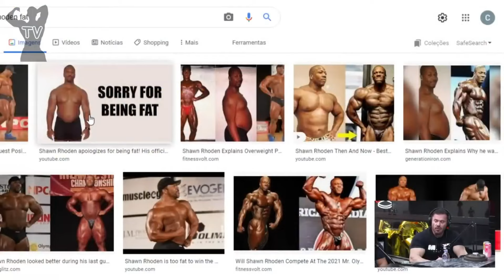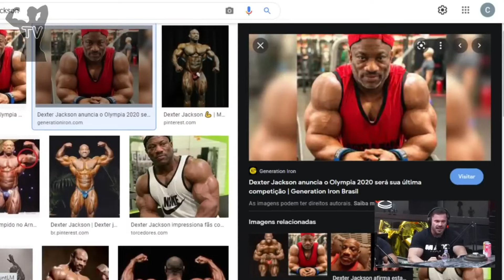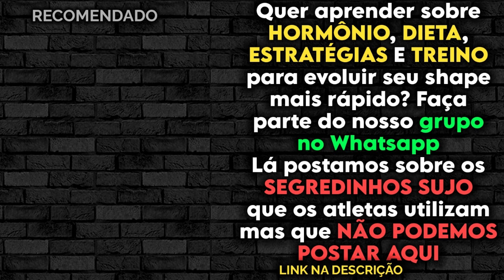OS "RISCOS FATAIS QUE ESCONDEM DE VOCÊ" DOS PRÉ TREINOS, ESTERÓIDES E ESTIMULANTES | Kaminski Cast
TRAGÉDIAS NO FISICULTURISMO - SER ATLETA É PERIGOSO? - IRONBERG PODCAST #96